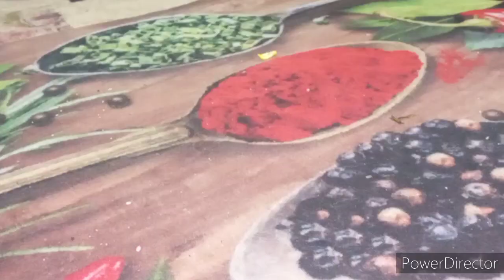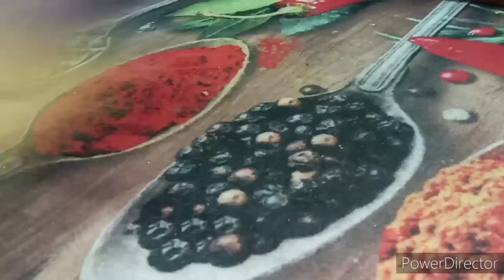روتين كرشنا يهمنا 🤣يوم الخميس عندنا بيكون محشي دي عادات وتقاليد بلدنا